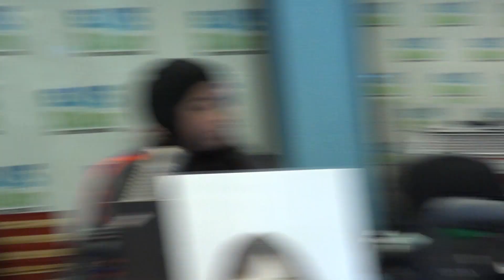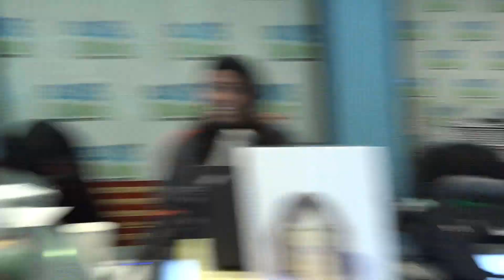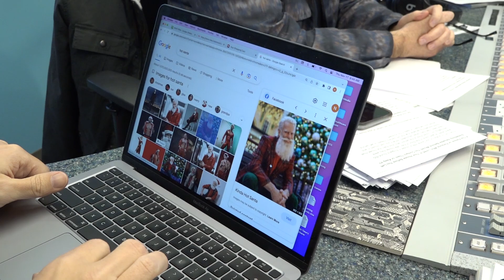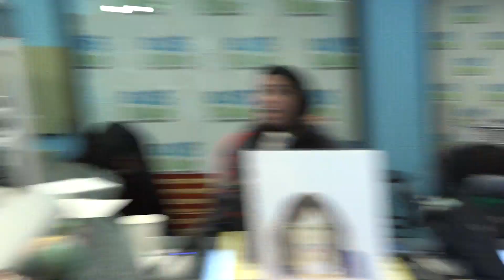Our Thoughts On Twitter’s New “Pay For Verification” | 15 Minute Morning Show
Skeery weighs in on paying for his blue check mark on Twitter.

You can listen to Elvis Duran and the Morning Show weekday mornings from 6-10AM ET or on the iHeartRadio app at anytime, we're not picky.

Broadcasting live from New York's Z100, Elvis Duran and his on-air crew, including Danielle Monaro and Gandhi, entertain listeners with up-to-the-minute entertainment and pop culture news, celebrity guests, hit songs, and regular features such as the gossipy "Entertainment News," and ever-popular prank "Phone Taps” -- all of which have made Elvis Duran and the Morning Show the most-listened-to Top 40 morning show in the U.S.